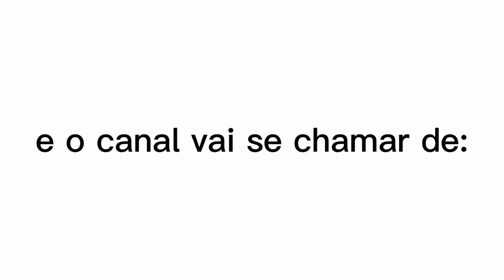opaaaa acheiiiiii o conteúdo do canalllllll